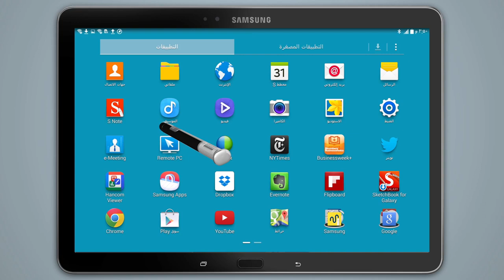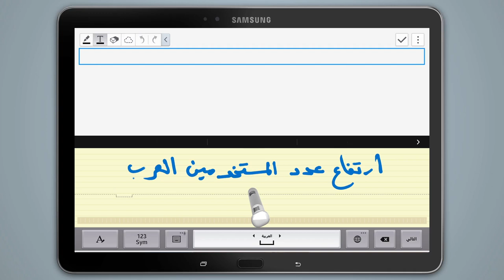مجموعة سامسونج جالكسي نوت - بقلم عربي - تدوين الملاحظات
تدوين الملاحظات
تدعو سامسونج كل من يعشق اللغة العربية إلى الكتابة والتواصل بهذه اللغة الجميلة حروفاً وكلمات ومعاني، وذلك بفضل تكنولوجيا متطورة تقدم أداة قيّمة تشجع على الكتابة باللغة العربية وإغناء المحتوى الرقمي العربي. فاليوم، و«بقلم عربي»، تتعرف مجموعة سامسونج جالكسي نوت على خط اليد العربي وتحوله إلى نص رقمي يمكن استخدامه لغايات متعددة.

انظر كيف يمكنك مع ميزة التعرّف على خط اليد باللغة العربية تدوين ما تريده من ملاحظات ومذكرات عبر أجهزة سامسونج جالكسي نوت وبقلم عربي.

المجال كذلك مفتوح لعشاق العربية للتعبير من القلب إلى القلب عن محبتهم للغتهم بنشر آرائهم وتعابيرهم على الموقع

Note taking
Samsung invites all Arabic language lovers to write and communicate in this beautiful language. This new feature offers a worthy tool that encourages writing in Arabic and enriching online Arabic content. Today, with an «Arabic pen», Samsung Gal-axy Note series recognizes Arabic handwriting and transforms it into digital text that can be used for different purposes.

Using the Handwriting Recognition feature and and an Arabic pen, you can take notes and memos on the Samsung Galaxy Note series.

Also, Arabic language lovers can truly express their devotion to their mother tongue by posting their opinions and writings on the microsite